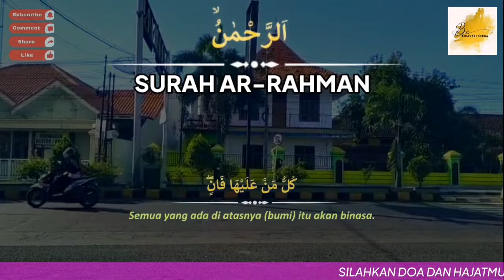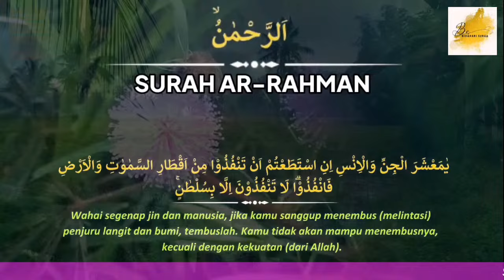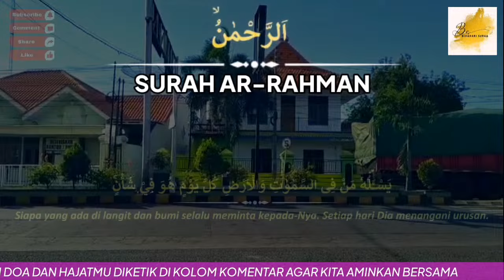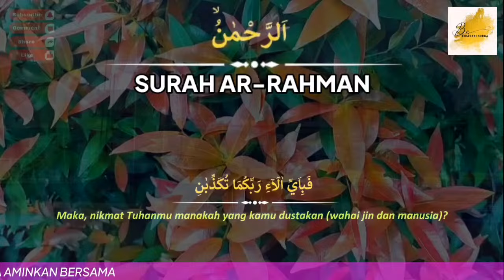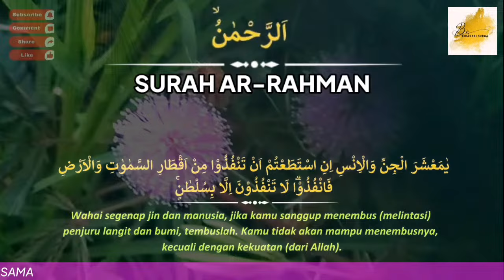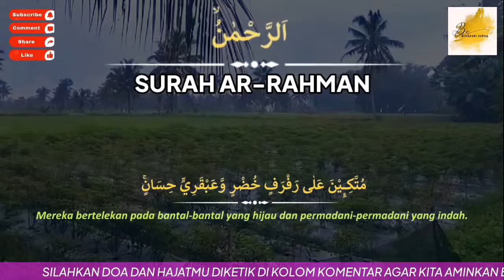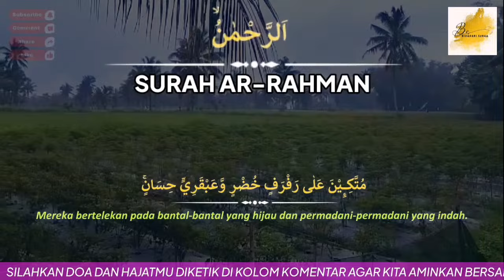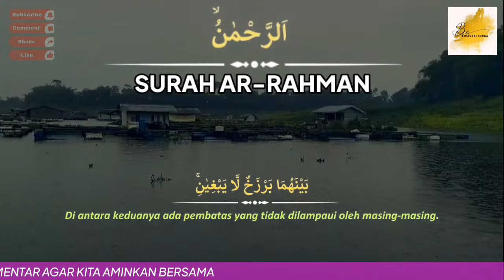😭🤲WOW NYATA!! Segera Putar Surat Ajaib Ini Pembuka Pintu Rezeki, Hutang Lunas | Surat Penarik Rezeki